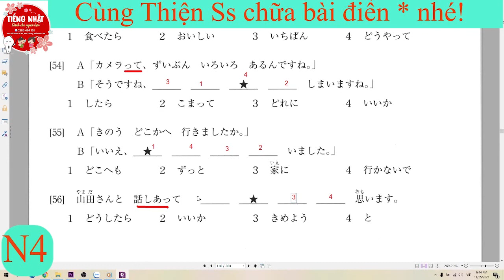Điền * Giải Trí N4 P1